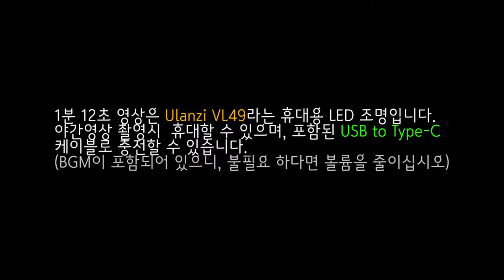야외촬영을 위한, 울란지 V49 충전식 휴대용 LED조명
동영상 설명 :
비슷한 제품으로 W49가 있으며, 차이는 AA배터리 와 내장형 충전식 차이를 가지고 있습니다.
(V49 - 충전식 / W49 - AA배터리)